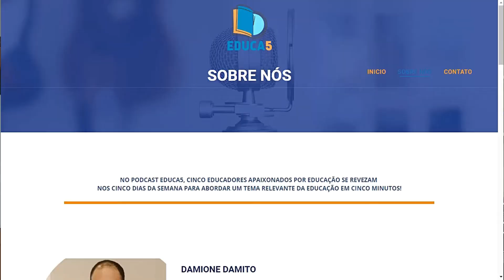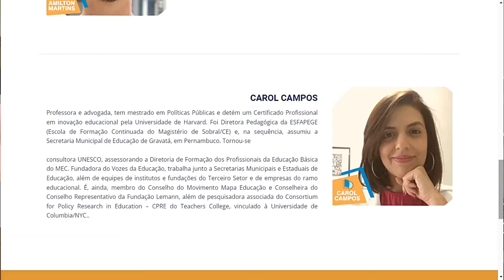HOJEPOD: Papo de Educador, com Damione Damito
O papo hoje é de professor para professoras e professores.
E o professor que vai trazer uma excelente dica para você acompanhar na podosfera é um pioneiro neste universo.
No conteúdo que está disponível no site papodeeducador.com.br, Damione Damito recebe uma série de convidados para bater um papo sobre educação.  Além disso, o professor podcaster produz ainda séries especiais, como os episódio do Educa5, que podem ser conferidos em educa5podcast.com.br
O professor Damione é um inovador e dá aula quando o assunto é apresentar novidades nos conteúdos que produz. Em 2018, além dos podcasts, ele experimentou a linguagem de vídeo também.
Neste momento, o Papo de Educador está passando por mudanças. Damione Damito já preparou o novo estúdio de gravação e, em breve, vai voltar a gravar os episódios do seu podcast. Desta vez, o público vai poder escolher acompanhar em vídeo ou áudio.
O Papo de Educador trata a educação de forma séria, mas com leveza e faz a diferença na podosfera, esse incrível universo dos podcasts.